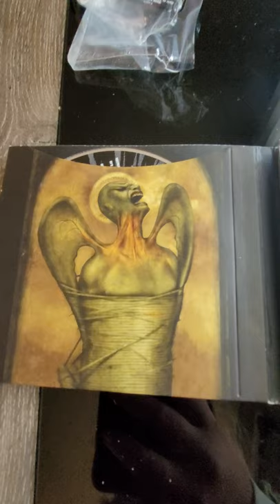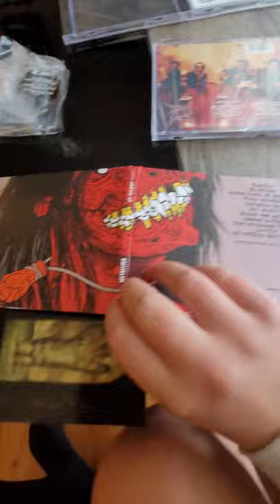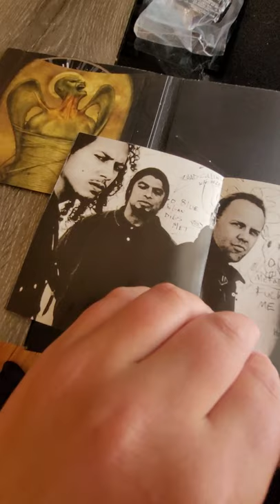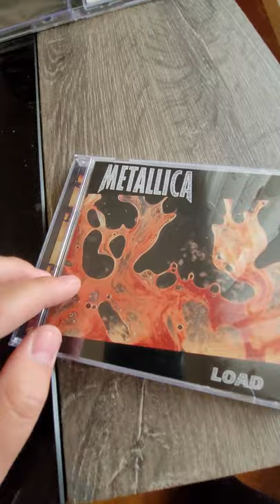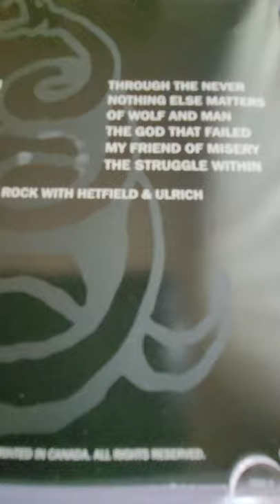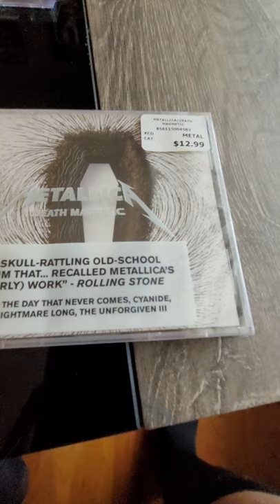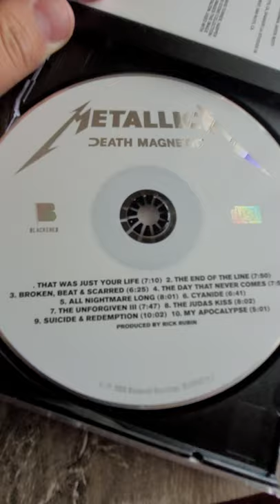Opening 4 Metallica CDs. I got a little movie with it!